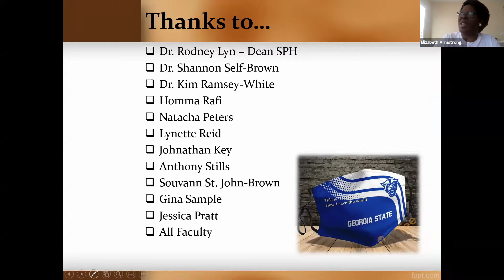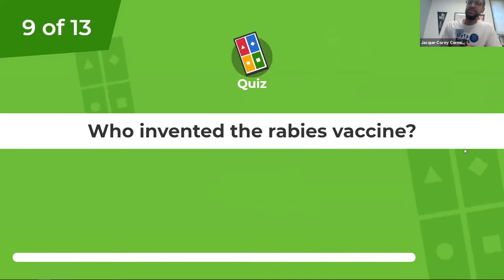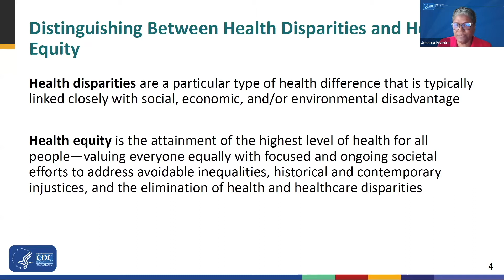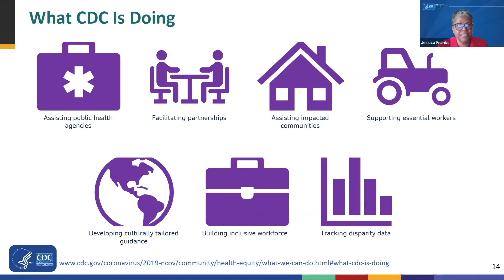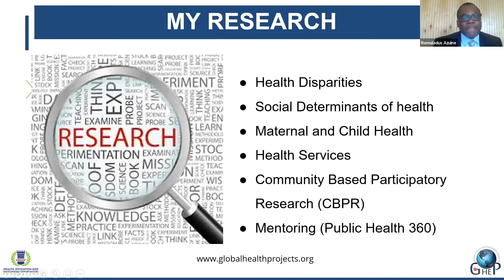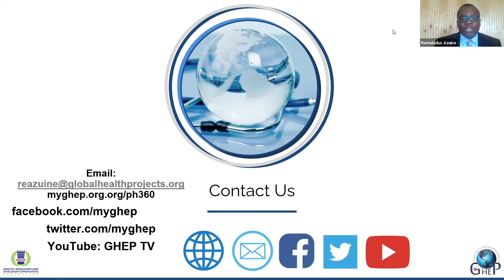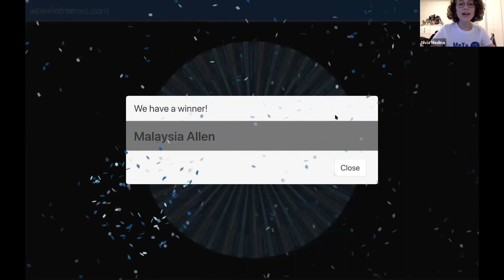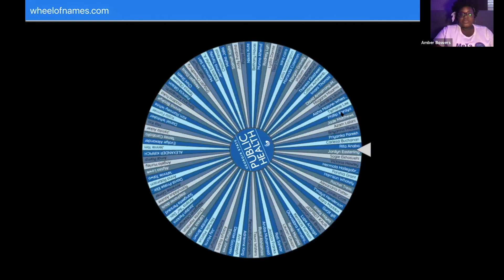MeTa Series 6 - Meet & Talk Virtual Social Mixer - featuring the School of Public Health Community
MeTa Series 6
Meet & Talk Virtual Social Mixer

Featuring:
School of Public Health community networking with public health leaders from premier agencies, virtual breakout sessions, and fun activities, raffles, and prizes!

Plenary Session Guest Speakers:
Dr. Leandris Liburd
Associate Director, Office of Minority Health and Health Equity
Topic: COVID-19 Disparities:  What do we know?  What can we do?

Dr. Romuladus E. Azuine
Editor-in-Chief, International Journal of Maternal and Child Health and AIDS
Topic: Leveraging Mentored Research and Publishing for Successful Public Health Careers